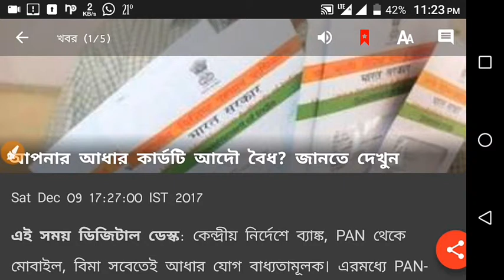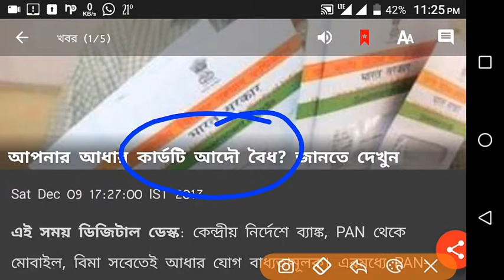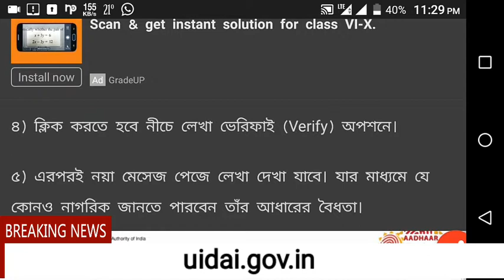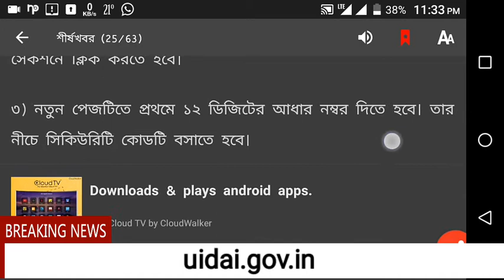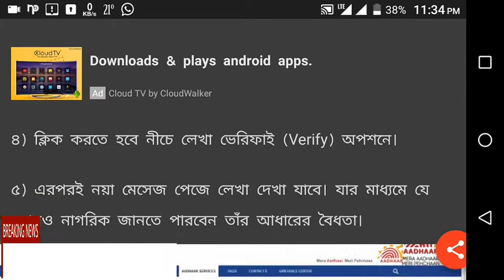How to Verify Aadhaar Card Number Online in Bengali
Online Aadhaar Card Verification Website == uidai.gov.in.
I have no connection of this Mobile App Company.
I only Promote this Video.

How was the video? Let me know! And if you like this video,
Your small appreciation means a lot to me!